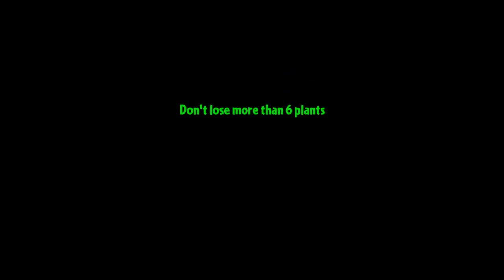Spore Shroom vs Zombie - Plants vs. Zombies Hack | Androi ZombieGame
Hi, Androi ZombieGame (Plants vs. Zombies) love to play PvZ 2, PvZ Heroes, PvZ 2 China, PvZ Online, PvZ: All Stars and many other Plants vs Zombies games.